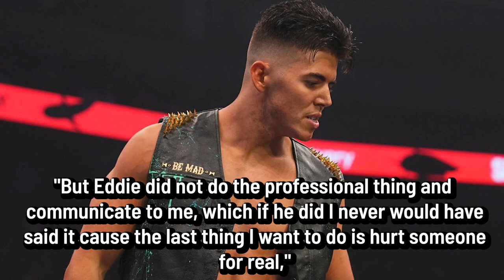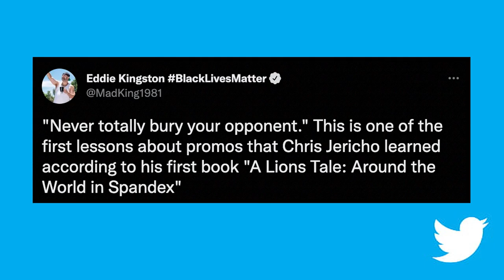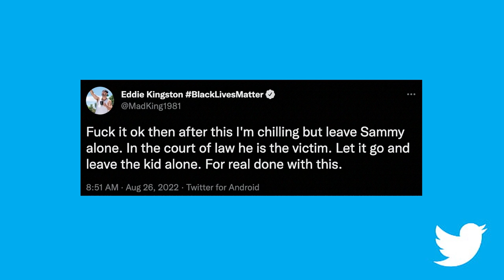Sammy Guevara's Statement On AEW Backstage Incident, Eddie Kingston Asks Fans To Leave Sammy Alone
Here is an updated video on the backstage incident that occurred between Eddie Kingston and Sammy Guevara that led to Eddie Kingston's suspension. Sammy Guevara issued a full statement o Fightful Wrestling and Eddie Kingston's multiple tweets surrounding the issue.

This wrestling news rundown is hosted by @DeniseSalcedo.